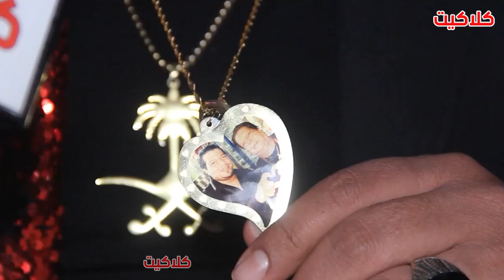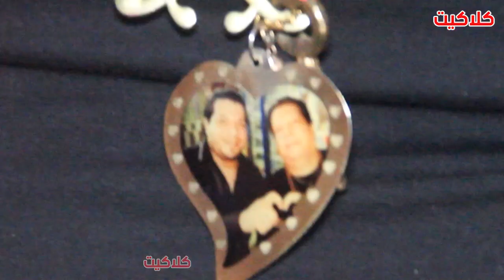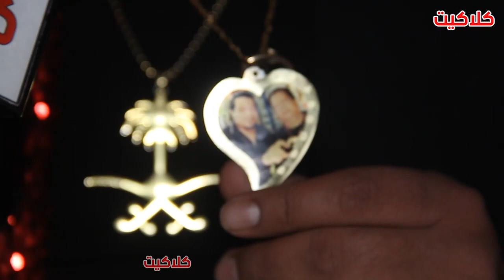تأثر شديد من خميس شعبان عبدالرحيم اثناء كلامه عن والده وسر الخلاف بين اخوته بسبب الميراث ووصيته